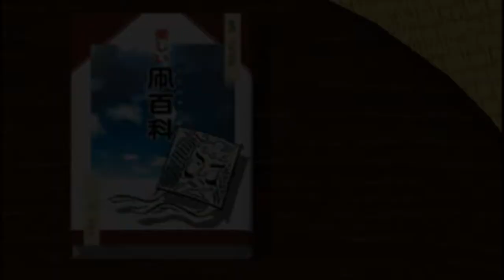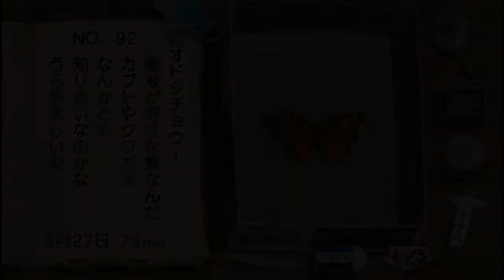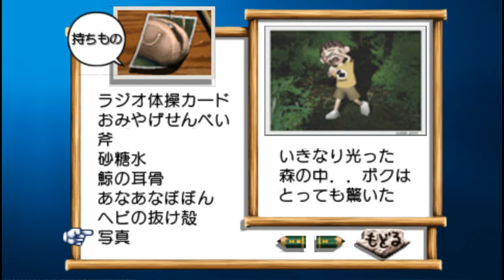Boku no Natsuyasumi 1 on PSP Gameplay ㅣ ぼくのなつやすみポータブル ムシムシ博士とてっぺん山の秘密!! プレイ - #47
This is a game called 'Boku no Natsuyasumi', which means my Summer Vacation.
The game's main character, nicknamed 'Boku-Kun', goes to a rural area of Japan and he will be staying in his uncle's place. Boku-Kun will enjoy various activities such as fishing, farming, and catching insects. Thank you very much for watching.

今度は'ぼくのなつやすみポータブル ムシムシ博士とてっぺん山の秘密!!'をプレイします.ぼくのなつやすみは2000年Playstation用ゲームとして発売され,2006年PSP用ゲームとして発売されました.映像を視聴してくださってありがとうございます.チャンネル登録と高評価ボタンもお願いします.

'ぼくのなつやすみポータブル ムシムシ博士とてっぺん山の秘密!!'の再生リストは

00:00:00 Highlights / ハイライト
00:00:28 Radio calisthenics( / ラジオ体操
00:01:31 The Daily Routine / 朝の日常的日課
00:01:43 Boku-kun chooses a new kite / 新しい凧を選ぶ
00:02:44 Boku-Kun talks to the Uncle / おじちゃんと話す
00:05:39 Saori is going back to the college tomorrow / 沙織は明日大学に帰る
00:06:39 Boku-Kun receives another photograph / 別の写真を手に入れる
00:08:53 Boku-Kun talks to Gatsu and others / ガッツらと話す
00:10:10 Beetle Sumo Begins / 虫相撲
00:11:15 To be continued / つづく